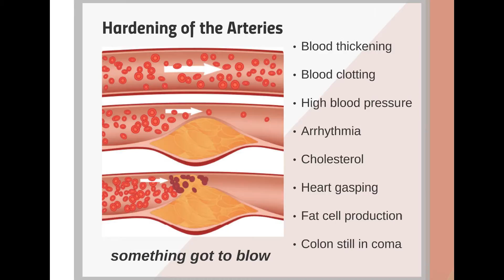Supercharge Your Life Episode 49 - "A Bloody Mess"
Until you are trained to master your body, you will run a high risk of being mis-treated. Get trained by watching the Supercharge Your Life video series. Episode 49 - A Bloody Mess

Dr. Darrell Wolfe Ac. PhD. DNM. DHS. has 36 years of experience in natural medicine as a medical intuitive and is known as the ‘Doc of Detox’. He is a Doctor of Natural Medicine (DNM) and Doctor of Humanitarian Services (DHS), certified with the Board of Integrative Medicine

Personalized Treatment & Training Retreat:
Come stay with us, come train with us! This training is for singles, couples, care-givers and families. All protocols are tailored to the individuals' needs. Discover your true self on a nutritional, emotional and physical level. With Wolfe Deep Tissue Therapy, The 33 Day Awakening Transformation and The Perfect Day Nutritional Plan, you will become the master of your life.

Wolfe Deep Tissue:
Wolfe Deep Tissue is the most powerful bodywork ever developed and is based on the knowledge, excellence and precise techniques that Dr. Wolfe has developed over 35 years. Learn how to reverse the underlying cause of chronic and acute muscular and skeletal problems, inflammation and injuries and sports injuries within only 7 days.

Nonsurgical Aesthetics:
The Nonsurgical Aesthetics course is the most effective non-invasive, anti-aging, body transforming therapy ever developed. We will teach you how to do a professional face lift, restorative abdominal lift, breast lift, pelvic clearance, and hip release. Get trained to become a leader in the Beauty and Health Industries.

Whole Life Coach Certification:
This course has earned the reputation of being the most effective life-changing course in the world today. Take your training to the highest level, physically, nutritionally and emotionally. In just 6 days, achieve outstanding results in your life and in the lives of those you consult - with the Whole Life Coach Certification.

Combined Certification Courses:
Together, the Whole Life Coach, Wolfe Deep Tissue and Nonsurgical Aesthetics Certification is called ‘the game-changer’ of health care. The Combined Course Certification has been designed to give you the most advanced tools, strategies and techniques in nutrition, emotional balance and therapeutic body restoration. Become a New World Practitioner today!

Brave Heart Online Emotional Training:
Brave Heart is mind-body medicine based on total love and was created for everyone. Within 33 Days, we will teach you the most valuable strategies and the most powerful tools to create profound and lasting change. You will become your true self by conquering your limitations. Prepare for the greatest adventure of your life! *The information on this website has not been evaluated by the Food & Drug Administration, Canadian Food Inspection Agency, Health Canada or any other medical body. We do not aim to diagnose, treat, cure or prevent any illness or disease. You must consult your doctor or healthcare professional before acting on any content on this website, especially if you are pregnant, nursing, taking medication or have a medical condition. The entire contents of this website are based upon the opinions of Dr. Darrell Wolfe, unless otherwise noted. Individual articles are based upon the opinions of the respective author, who retains copyright as marked. The information on this website is not intended to replace a one-on-one relationship with a qualified health care professional and is not intended as medical advice. It is intended as a sharing of knowledge and information from the research and experience of Dr. Darrell Wolfe and his community.